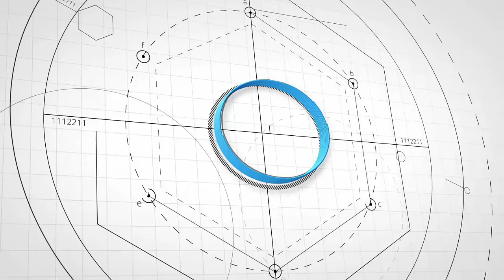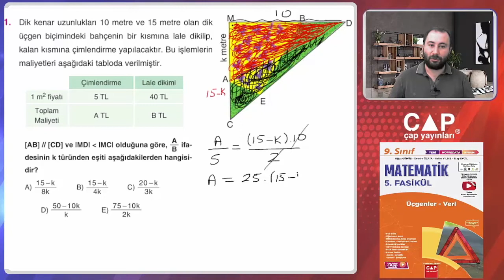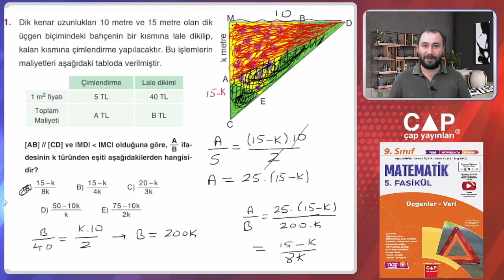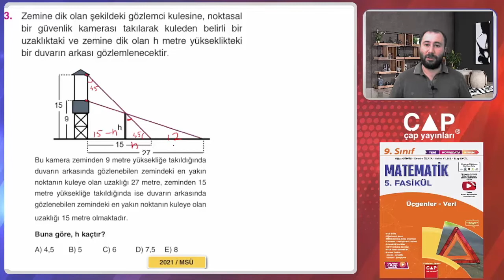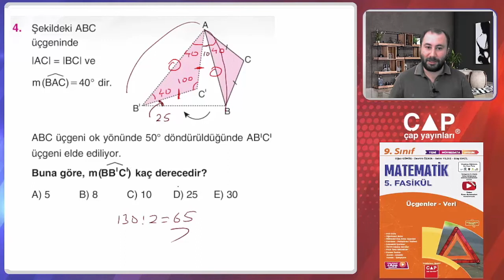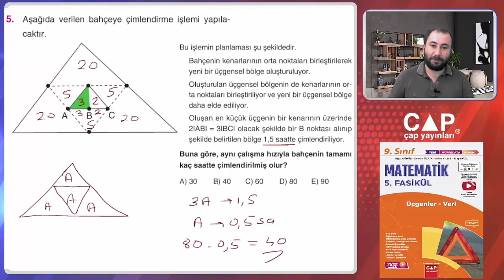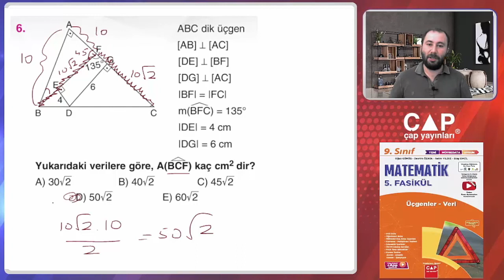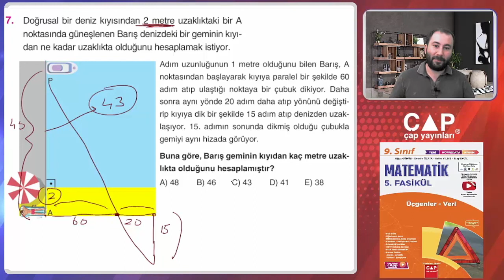9.Sınıf Matematik-5.Fas.-1.Blm.-Şampiyon Testi - 1